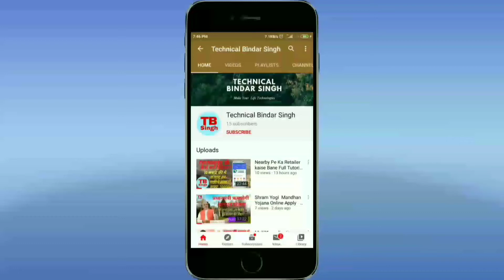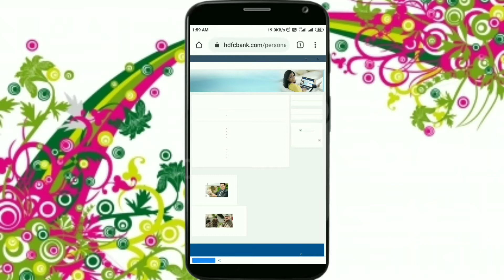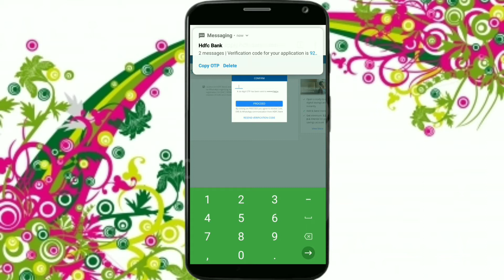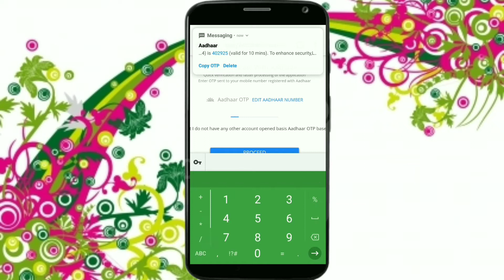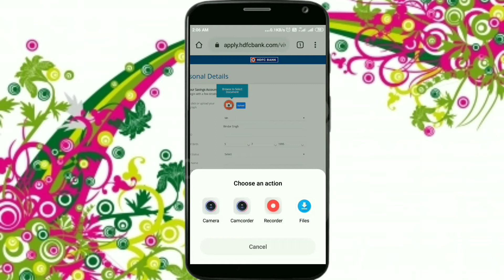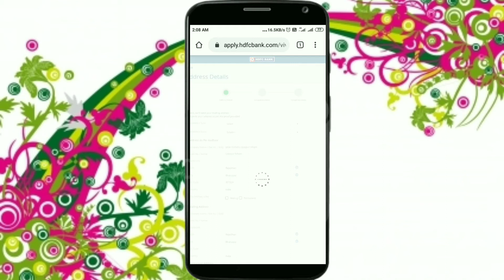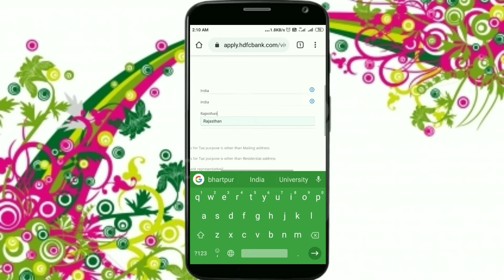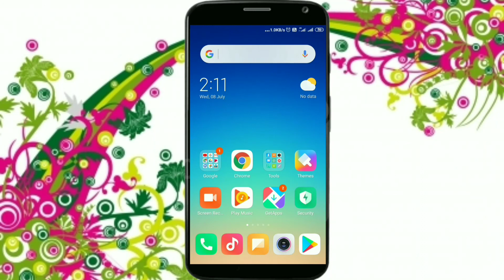HDFC Account Open Kare Zero Se Balance Se HDFC Zero Balance Account Kaise Khole Instant Account 2020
13. HDFC Account Open Kare Zero Se Balance Se HDFC Zero Balance Account Kaise Khole Instant Account 2020 नीचे लिख दिया यहां से आप अकाउंट ओपन कर सकते हैं जीरो बैलेंस वाला सेविंग अकाउंट खोलें 👇👇👇👇👇
Open HDFC Zero Balance Ac (No balance required):

12. How to Use WPS office kaise Use WPS office Se in Hindi By Bindar कर सकते हैं नाम एवं पता भी 2020

7.

5. True balance se pesa Kamaye ईस एपलीकेशन से बहुत सारे पैसे कमाये घर बैठे

3. Paytm all Users ke liye Offer dhamkadar

2. MX player bhi bahut Sara pesa de Raha hai Ghar baithe pesa kamao  मैक्स प्लेयर से भी बहुत सारा पैसा कमा सकते हो।